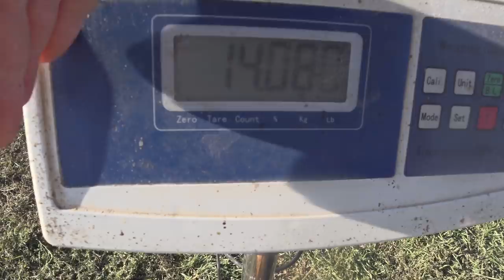Как розрубать голову ,мясо для собак , парализатор, оглушение , надо или ...